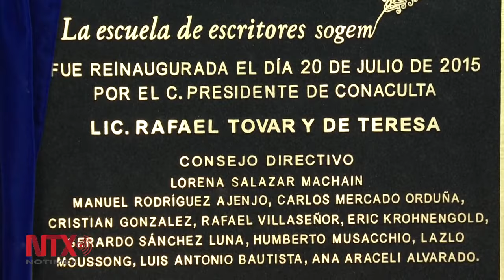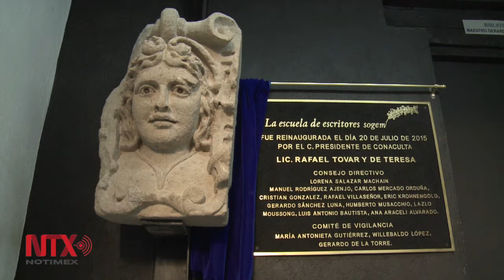Reapertura de la SOGEM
La sede de la Sociedad General de Escritores de México fue remodelada, los trabajos tuvieron un costo de 17 millones de pesos